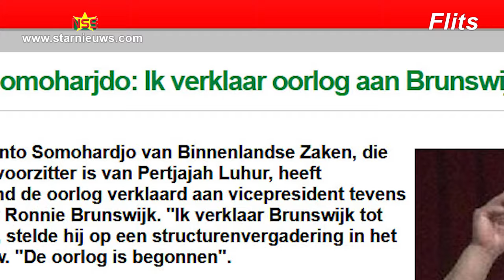Vp Brunswijk over Bronto Somohardjo: Hij was emotioneel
Vp Brunswijk reageerd op minister Bronto Somohardjo van Binenlandse Zaken. Somohardjo, die de 1e ondervoorzitter is van Pertjajah Luhur, heeft de oorlog verklaard aan vicepresident tevens ABOP-leider Ronnie Brunswijk.